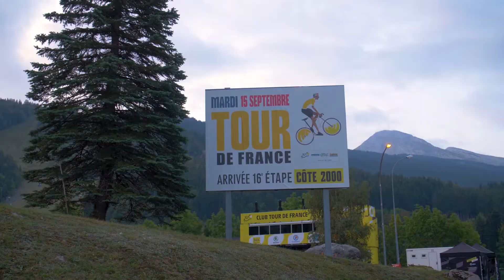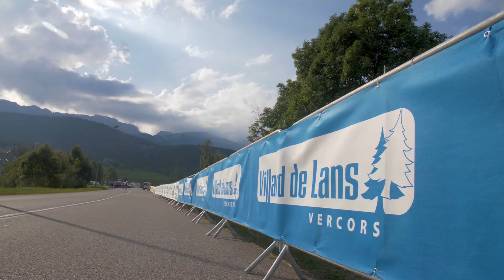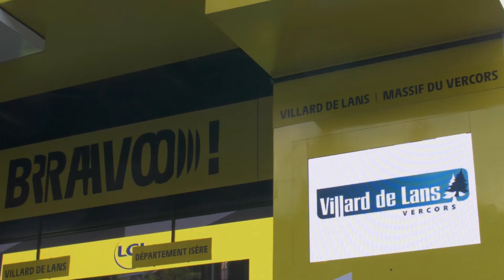Tour de France 2020 - Vercors